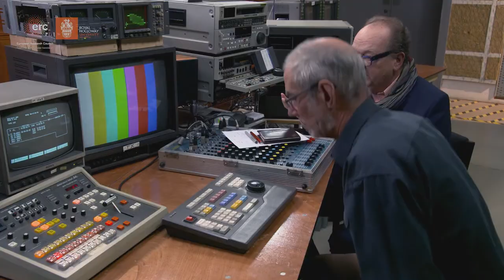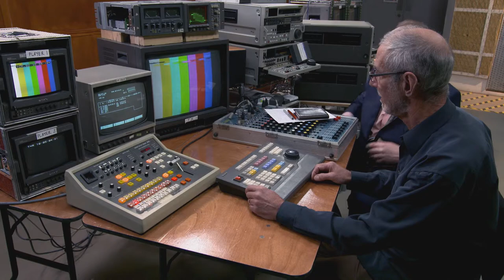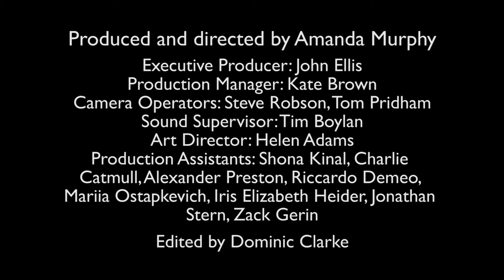post cutting betacam team4 bitesize 05